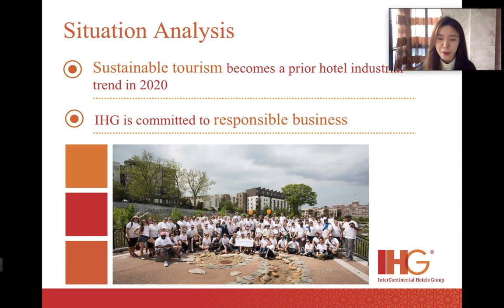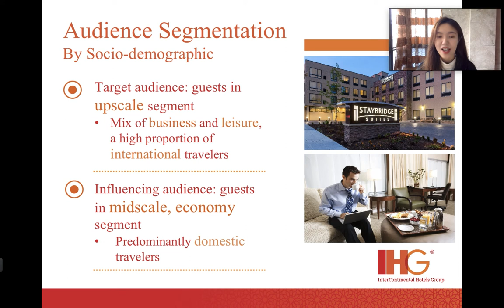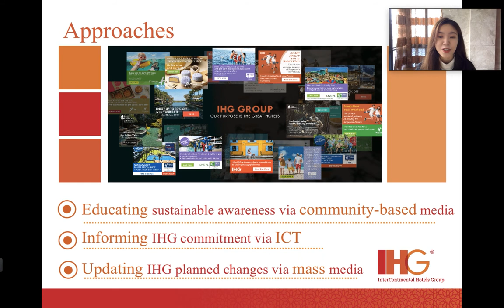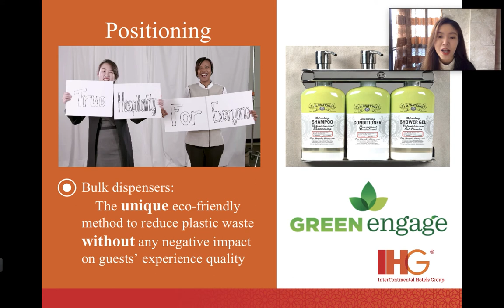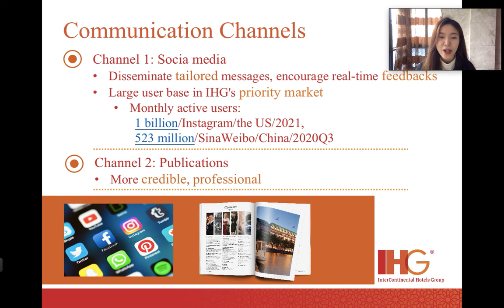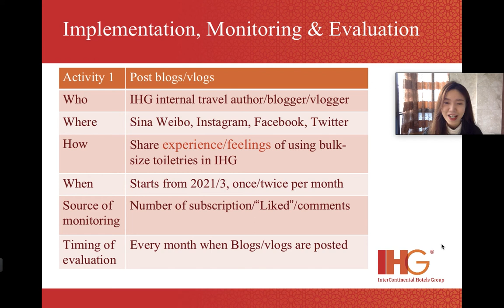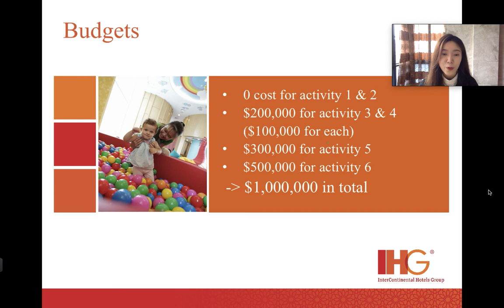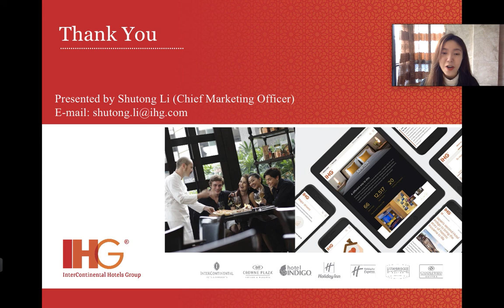Final Presentation (InterContinental Hotel Group)